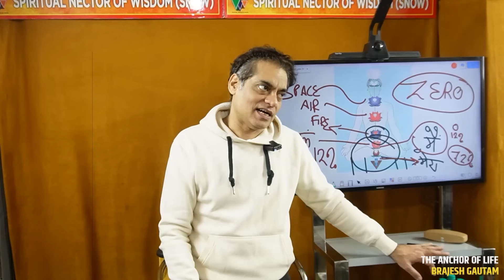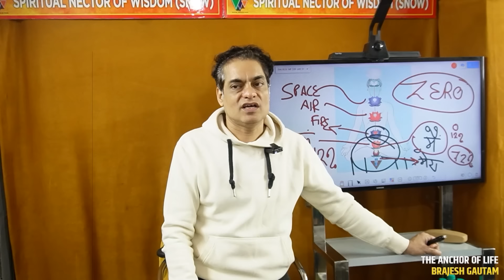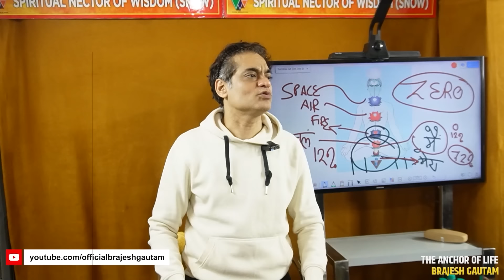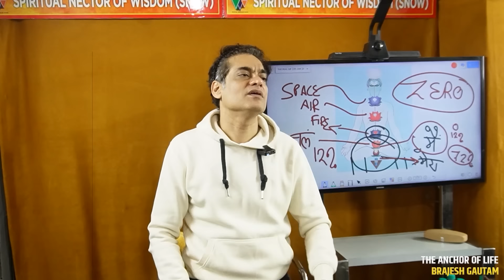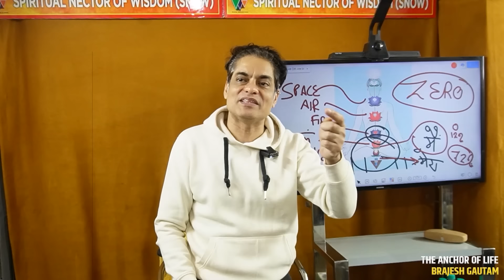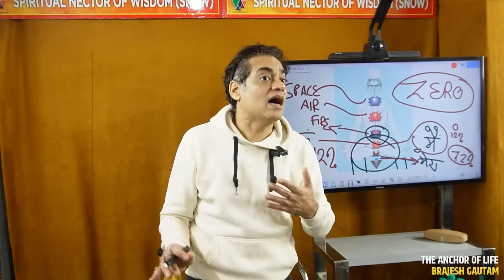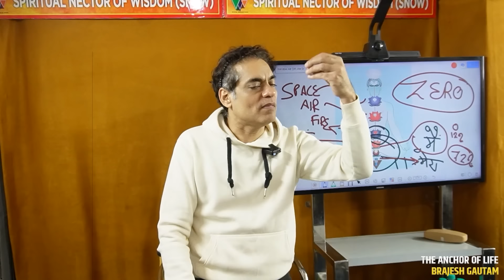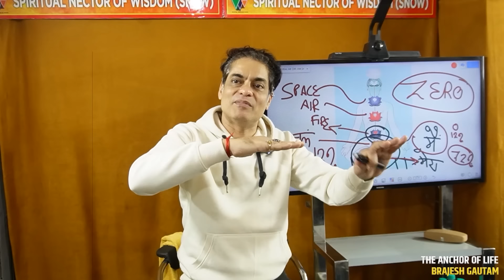अपनी औरा को कैसे Strong करें ? इंद्र और चक्रवर्ती सम्राट की कहानी - The Real Me |Brajesh Gautam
Title - अपनी औरा को कैसे Strong करें ? इंद्र और चक्रवर्ती सम्राट की कहानी - The Real Me | Brajesh Gautam

Welcome to the Brajesh Gautam YouTube channel, your gateway to a realm of celestial insights, spiritual enlightenment, and cosmic revelations.

🔮 **Astrological Revelations**: Explore the profound impact of celestial bodies on our lives. From planetary alignments to zodiac interpretations, our astrology videos offer invaluable guidance for navigating the cosmic currents and unlocking your true potential.

🌌 **Journey to the Soul**: Embark on a transformative odyssey of spiritual awakening. Dive deep into ancient wisdom, meditation techniques, and sacred teachings that illuminate the path to inner peace, self-discovery, and spiritual fulfillment.

🌠 **Cosmic Odyssey**: Venture into the depths of the universe and behold its wonders. Our cosmic exploration videos unravel the mysteries of the cosmos, from the birth of stars to the enigmatic realms beyond, inspiring awe and expanding your understanding of existence.

📚 **Wisdom Unveiled**: Delve into the depths of spiritual knowledge with our insightful discussions. Explore esoteric teachings, philosophical insights, and timeless truths that empower you to transcend the mundane and embrace the boundless possibilities of the spiritual realm.

11. Alpha Surrender, Remove Trapped Thoughts By This Exercise Video By Brajesh Gautam (18 Oct 2015)